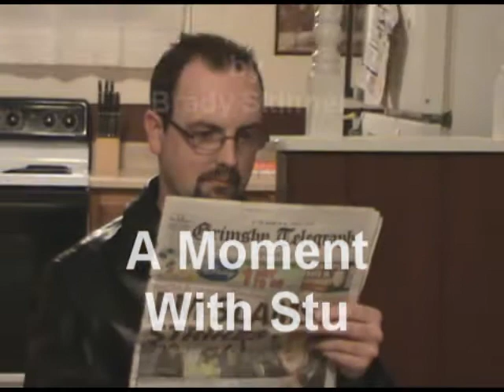a moment with stu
Stu, he is a very unique, interesting Englishman.  He's from a place called Grimsby England  to be frugally prescise.  He's come to our country for the innovations and great inventions that other countries fail to offer.  Watch Stu as he explains his ways, his likes, and his relief.